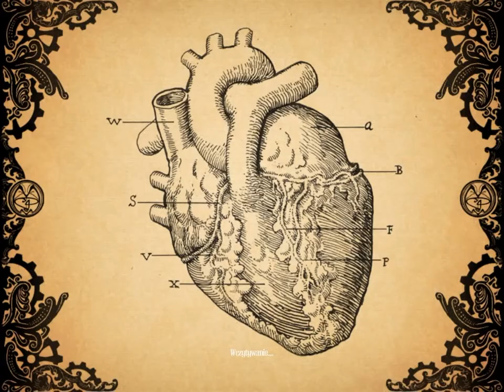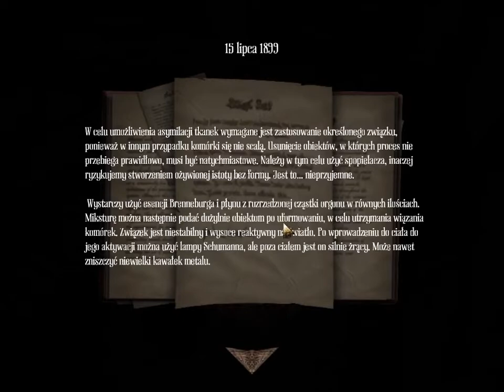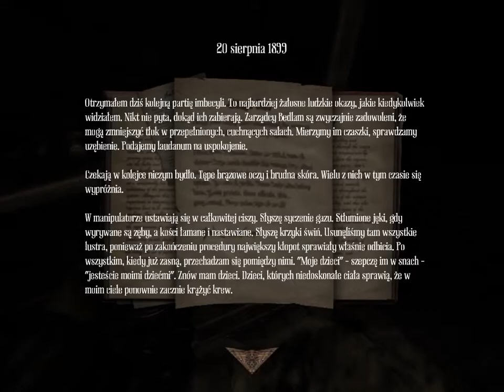Amnesia A Machine for Pigs (#7 dziabiącą świnia )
kolejny odcinek troche pozno wrzucony bo w zlym formacie mi nagralo ale juz poprawilem